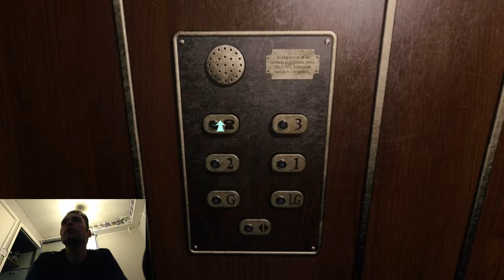A TERRIFYING point and click game!!!: At Dead of Night - Part 1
In this video Fazza has started a new horror game known as At Dead of Night, a point and click, and is attempting to uncover the secrets of Jimmy Hall/Hugo Punch at the Seaview hotel.